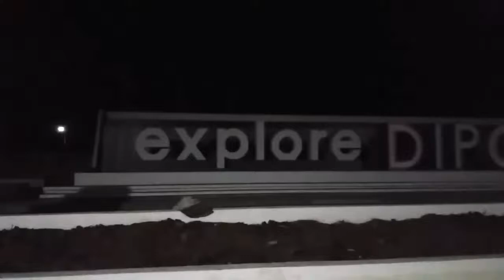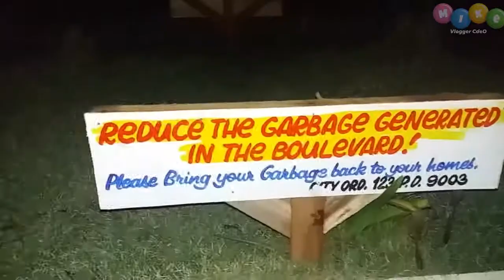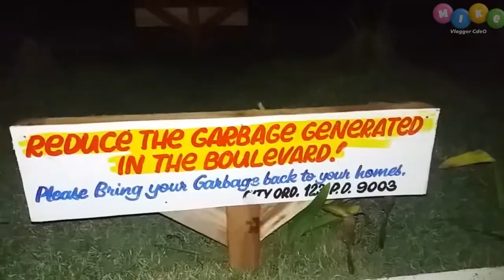Dipolog City: Night Time at Boulevard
DIPOLOG THE ORCHID CITY